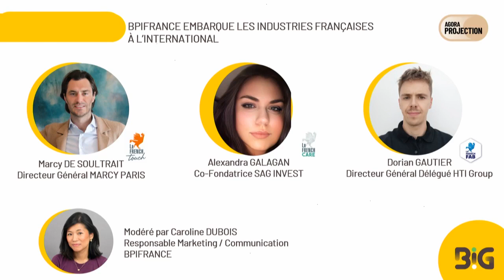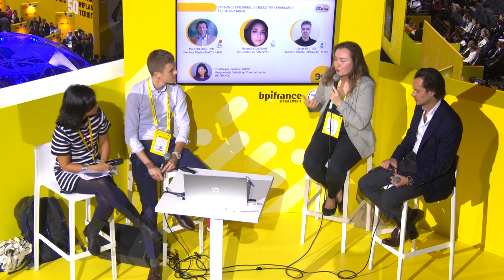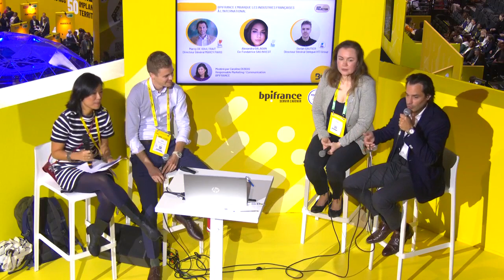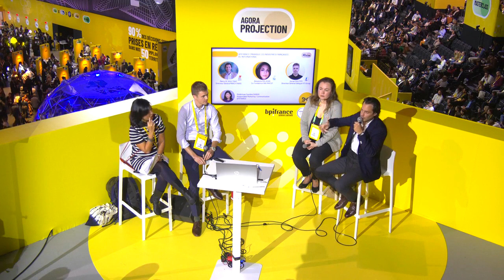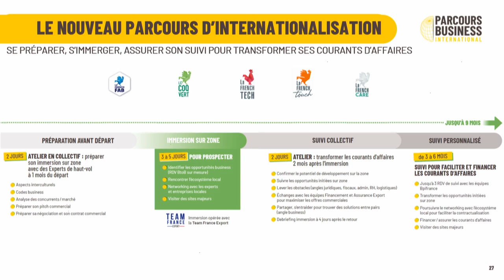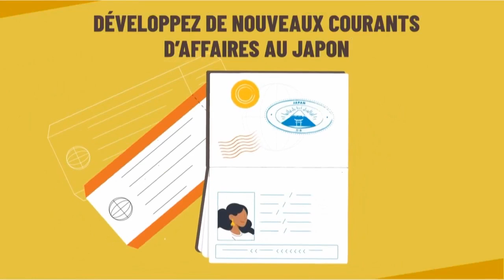Bpifrance Développement Export embarque toutes les industries !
Retrouvez l'intervention de Caroline  DUBOIS, Responsable Marketing & Communication Export de Bpifrance, Alexandra GALAGAN, Fondatrice et codirigeante de Sag Innovation, Dorian GAUTIER, Directeur général Délégué de HTI Group, Marcy DE SOULTRAIT, Directeur général - Fondateur de Marcy Paris sur AGORA PROJECTION à l'Accor Arena à l'occasion de BIG 2024, le plus grand rassemblement business d'Europe organisé par Bpifrance.

Trois entrepreneurs ont présenté leurs entreprises lors d'un événement, mettant en avant des produits innovants et des approches uniques. Ils ont bénéficié du soutien de la BPI pour se développer à l'international. Un parcours business international en quatre étapes clés est offert par Bpifrance pour préparer les entrepreneurs à l'international, avec un accompagnement complet et une nouvelle application pour faciliter l'accès aux programmes.

Ce résumé a été généré par une IA.